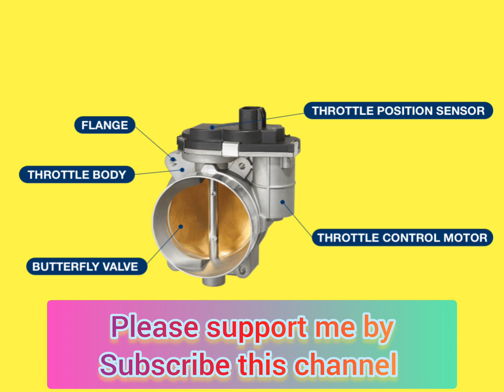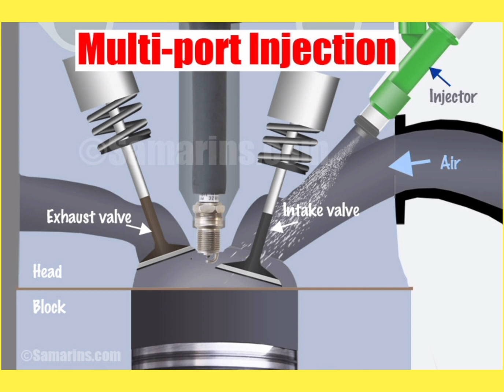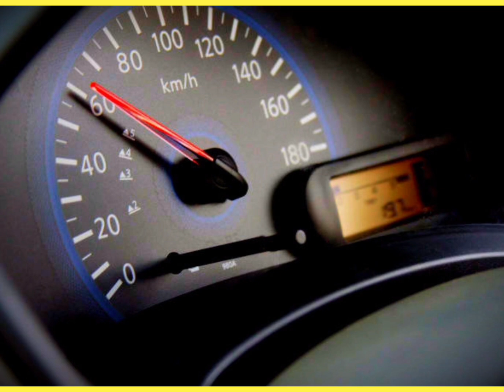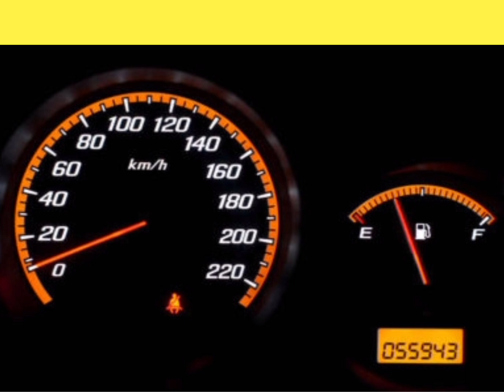TP Sensor | Throttle Position Sensor Working Location and Symptoms in Hindi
The Indian Car Doctor

Dosto iss video me mene aapko Throttle Position Sensor ke baare me bataya hai. ki TP Sensor kaise kaam karta hai, Tp sensor ki location kaha pe hoti hai aur TP Sensor me kya kya faults aate hai, aur iske khraab hone kya karan ho sakte hain...
Rough idling causes due to TP Sensor faulty
Low mileage causes due to TP Sensor faulty
How to check Tps
how to check Throttle Position Sensor
How to check TP Sensor
TP sensor voltage
All about TP Sensor
TP Sensor full description in Hindi
TP Sensor
Throttle Position Sensor
TP Sensor defination
Throttle Position Sensor definition

TP Sensor best video
Best video on tp Sensor
Best video on Throttle Position Sensor
Popular video on tp Sensor
Popular video on Throttle Position Sensor
Most popular video on TP Sensor
Most popular video on Throttle Position Sensor

Most popular video on car sensors

All about sensors II कोन सा सेंसर खराब होने पे क्या फॉल्ट आता है
All about car sensors II कोन सा सेंसर खराब होने पे क्या फॉल्ट आता है Maruti Gypsy Sensor Location

दोस्तो इस वीडियो में सभी सेंसर के बारे में बताया गया है। Maruti Gypsy में कोन सा सेंसर कहा पे लोकेटेड है और कोन सा सेंसर खराब होने क्या फॉल्ट आता है ये सब बताया गया है।

IAT Sensor
TP Sensor
MAP SENSOR
CMP SENSOR
ECT SENSOR
OXYGEN SENSOR

INTAKE AIR TEMPERATURE SENSOR
THROTTLE POSITION SENSOR
CAM SHAFT POSITION SENSOR
ENGINE COOLANT TEMPERATURE SENSOR
MANIFOLD ABSOLUTE PRESSURE SENSOR
OXYGEN SENSOR

MARUTI GYPSY SENSOR
ALTO SENSOR
HYUNDAI SENSOR
MAHINDRA SENSOR

IAC VALVE
IDLE AIR CONTROL VALVE
HOW TO HECK IAC VALVE

SENSOR CHECKING procedure

IAC MOTOR
HOW IAC VALVE WORKS
IAC VALVE KAISE KAAM KARTA HAI
IAC VALVE KA KYA KAAM HAI
IAC VALVE LOCATION
LOCATION OF IAC VALVE
THROTTLE BODY
Throttle position sensor
TP Sensor

IACVALVE

IAT Sensor
TP Sensor
MAP SENSOR
CMP SENSOR
ECT SENSOR
OXYGEN SENSOR

OXYGEN SENSOR

MARUTI GYPSY SENSOR
ALTO SENSOR
HYUNDAI SENSOR
MAHINDRA SENSOR

IAC VALVE
IAC motor
Idle Air Control Valve defective
IAC Valve defective reason
Flywheel sensor
Engine sensor
Gypsy sensor
Hyundai sensor
Suzuki Sensor
Swift sensor
dezire sensors
wagnor sensor
Alto sensor
Alto K10 sensor
Mahindra Sensors
Tata sensor
120 Sensor
I10 Sensor
IAC VALVE

SENSOR CHECKING procedure

IAC MOTOR
IAC VALVE LOCATION
THROTTLE BODY
Throttle position sensor
TP Sensor

IACVALVE

IAT Sensor
TP Sensor
MAP SENSOR
CMP SENSOR
ECT SENSOR
OXYGEN SENSOR

OXYGEN SENSOR

MARUTI GYPSY SENSOR
ALTO SENSOR
HYUNDAI SENSOR
MAHINDRA SENSOR

IAC VALVE
IAC motor
Flywheel sensor
Engine sensor
Gypsy sensor
Hyundai sensor
Suzuki Sensor
Swift sensor
dezire sensors
wagnor sensor
Alto sensor
Alto K10 sensor
Mahindra Sensors
Tata sensor
120 Sensor
I10 Sensor